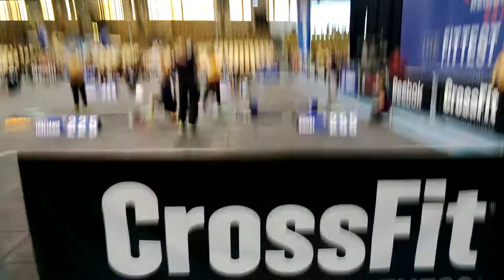Jonne Koski OHS - Crossfit Games European Regionals 2013